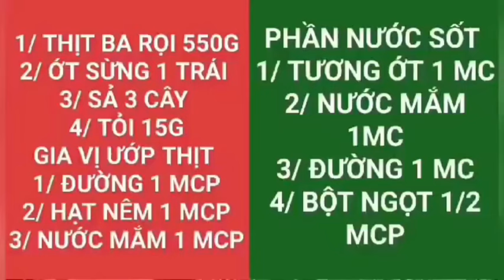Độc Lạ Chiên Thịt Ba Rọi Bằng Nước Hạn Chế Dầu Mỡ,NN